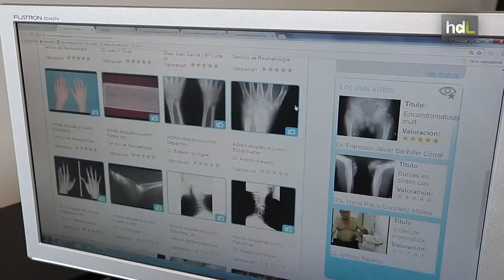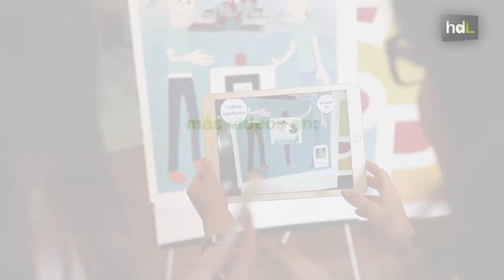HDL Una app basada en la realidad aumentada mejora la calidad de vida de jóvenes con artritis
Una app para la formación y el cuidado de los chicos y chicas con artritis. Es una de las herramientas desarrolladas por el proyecto Escuela de Pacientes de la Escuela Andaluza de Salud Pública. Este proyecto ha sido premiado a nivel nacional en el apartado de 'Atención Farmacéutica y Educación Sanitaria'.